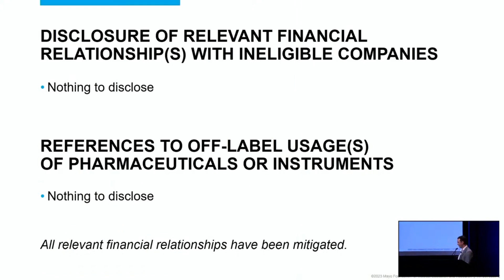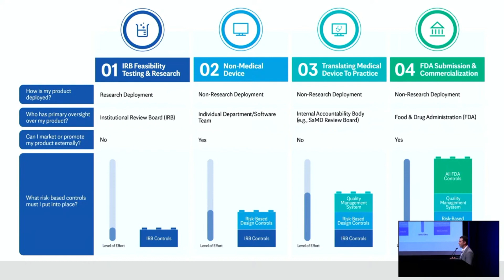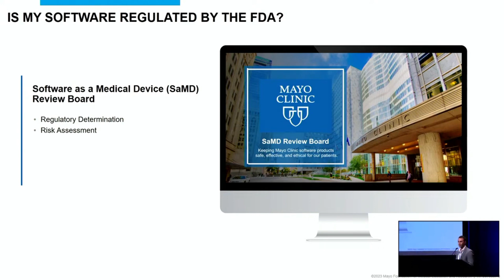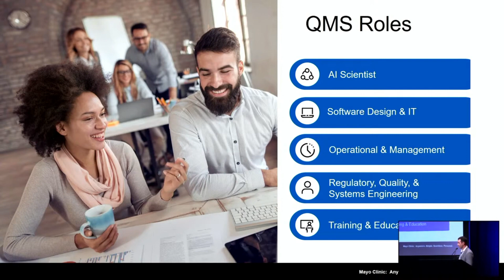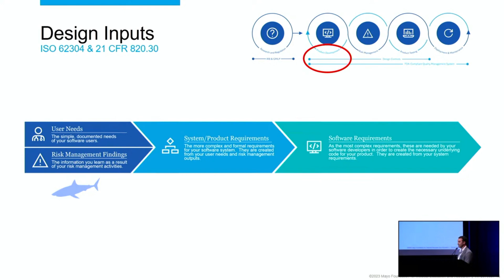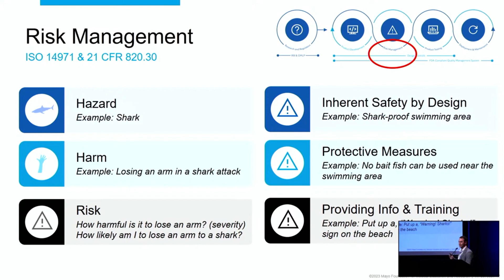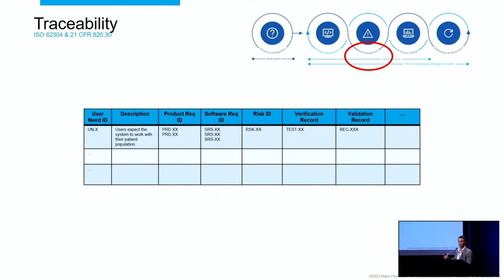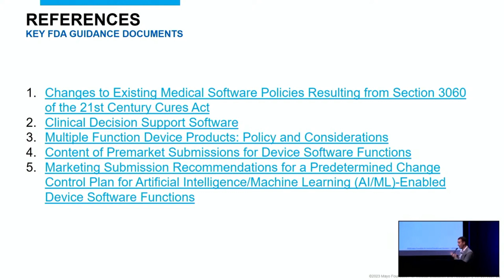MLHC 2023 - David Vidal - "Software as a medical device regulation"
Live talk at Machine Learning for Healthcare 2023 by David Vidal titled "Software as a medical device regulation".